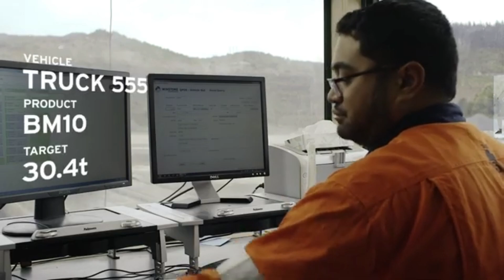LR360 for Loadout - How it works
Loadrite 360 is a connected quarry solution that can holistically improve loadout operation through performance metric tracking, job data automation, and real-time 360º job visibility.

LR360 connects the loader and scale house to provide data sharing of loadout jobs which result in greater efficiency, improved visibility and higher product sales.